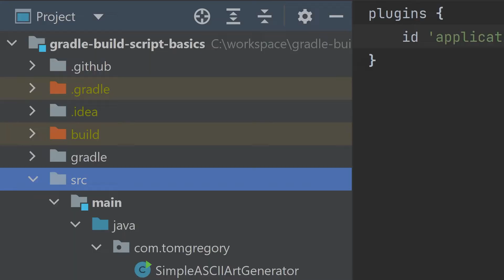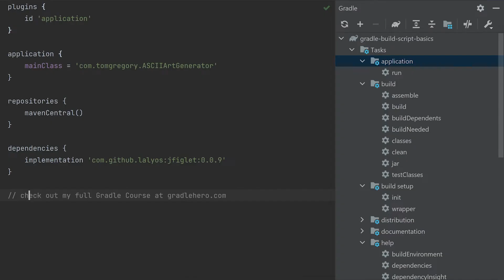Use "Load Gradle Changes" The Right Way in IntelliJ IDEA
When the "Load Gradle changes" button keeps popping up it can get really annoying. But why does IntelliJ IDEA need this button and what does it do?

And why wouldn't you want to click it anyway?

This videa explains the IntelliJ IDEA vs. Gradle model of the build, so you know how and when to incorporate your build script changes into the IDE. But whatever you do...please don't click it.